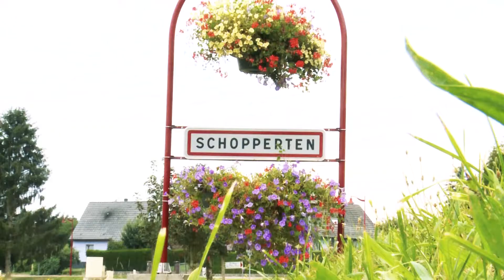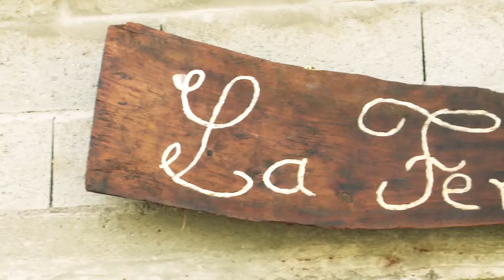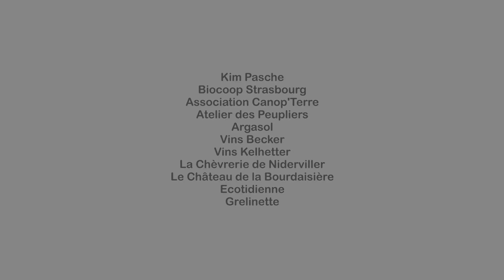ALSACE MASTER FINAL partenaires